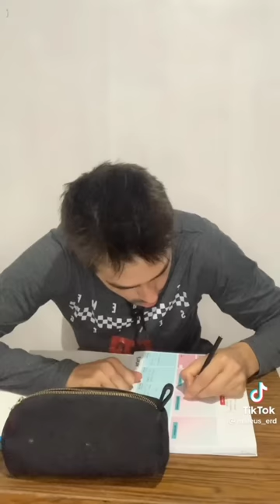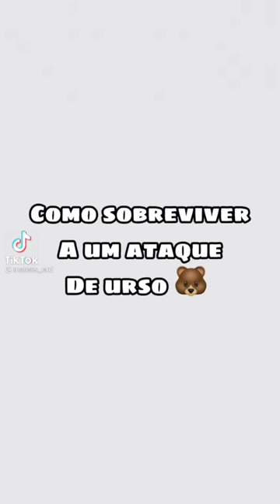Compilado de 100 Vídeos #2 | Mateus Erd